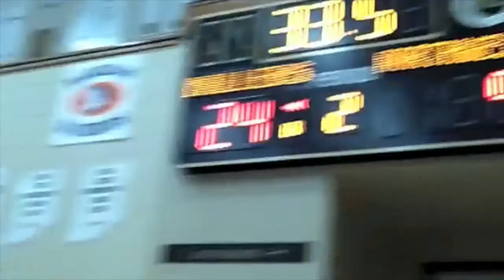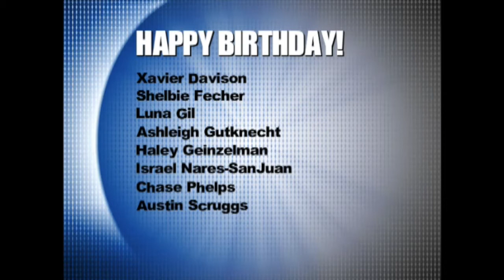NHS News Jan 11, 2016